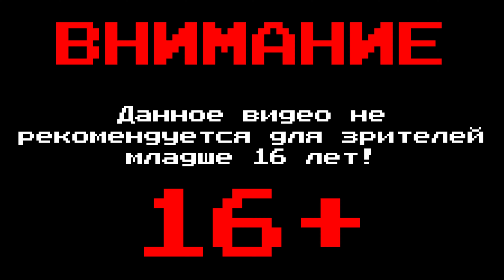ПАРАД ЗЛОДЕЕВ | Marvel’s Spider-Man Remastered #11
Прохождение игры Marvel’s Spider-Man Remastered!

✔️Помощь в развитии канала:
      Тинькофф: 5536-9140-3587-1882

Marvel's Spider-Man Remastered — ремастер приключенческого экшена с видом от третьего лица в серии игр о Человеке-пауке. Обновлённое издание получило улучшенные модели, а также аппаратную поддержку трассировки лучей с реалистичными тенями и отражениями. Вместе с графическими улучшениями Insomniac обновила лицо Питера Паркера, использовав внешность актёра Бена Джордана (Ben Jordan). Вас ожидает огромный игровой мир, активная система работы с окружением, уникальный костюм главного героя и множество приемов ведения боя. Мэр Нью-Йорка Норман Озборн приказывает Серебряному Соболю и другим наемникам убить Человека-паука, которого обвиняют в массовом беспорядке. Герой должен будет победить злодеев и вернуть себе честное имя.